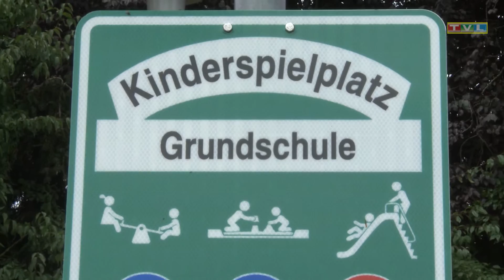Einweihung Spielplatz Grundschule - Kurzbericht 20.08.2016